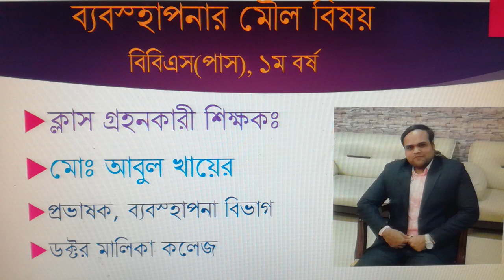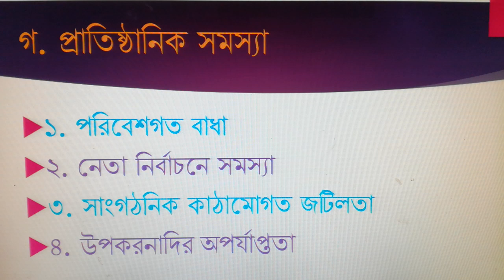ব্যবস্হাপনার মৌল বিষয় (ডিগ্রি ১ম বর্ষ)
৭ম অধ্যায়ঃ নেতৃত্ব (নেতৃত্বে সমস্যা বা বাধা সৃষ্টিকারী উপাদান সমূহ)